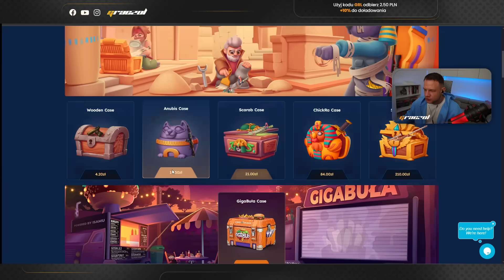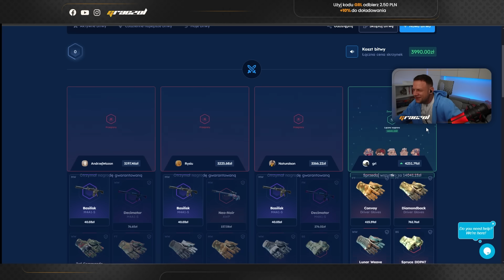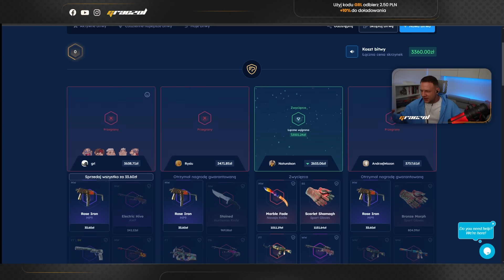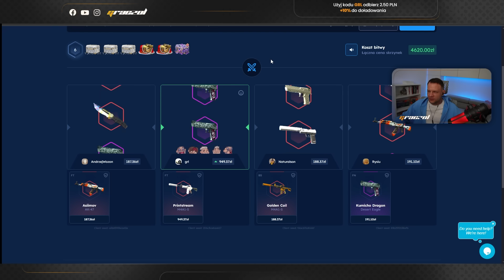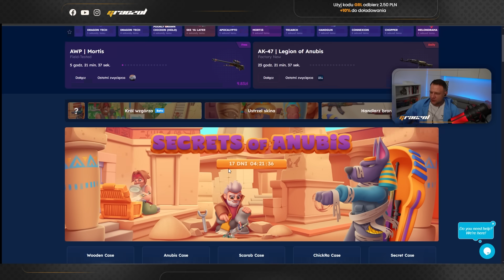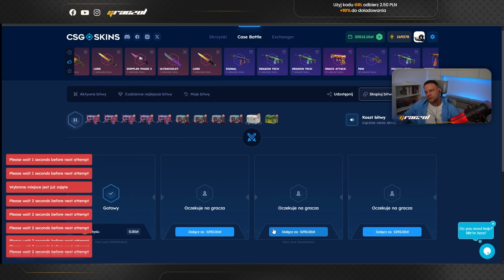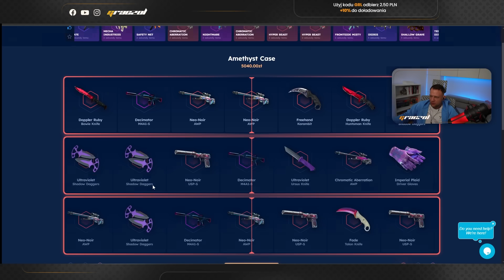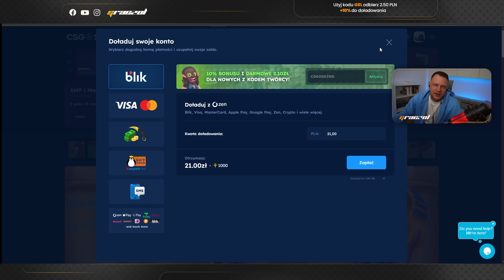Hipokryzja Myszki roku i odkutka roku - Case Battle